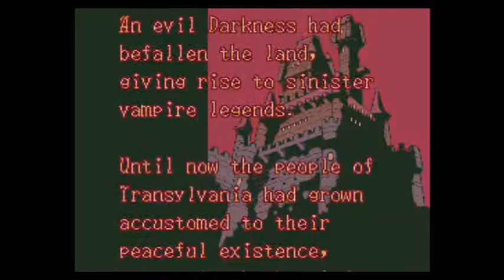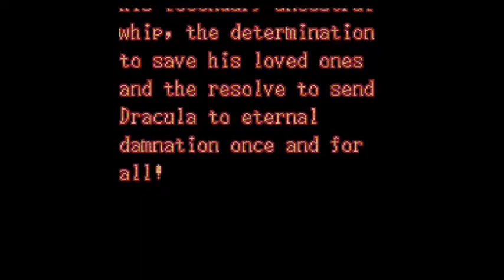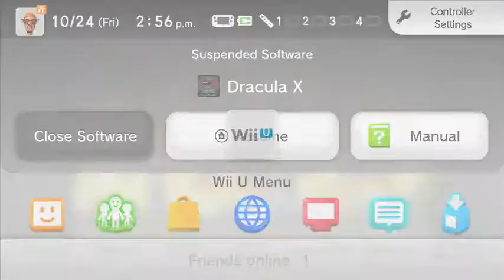Halloween A-Thon 2014 Day 24. Castlevania: Dracula X Bonus Stream